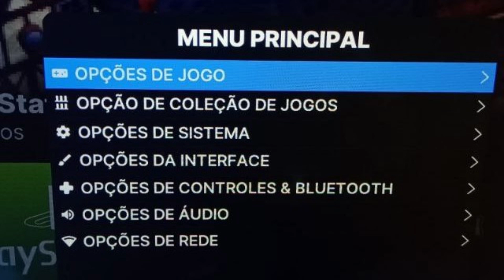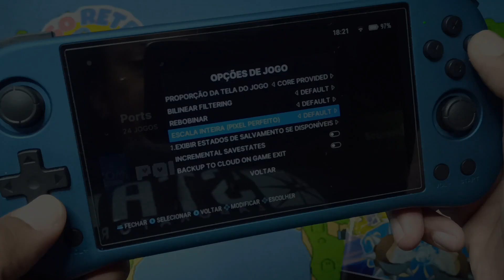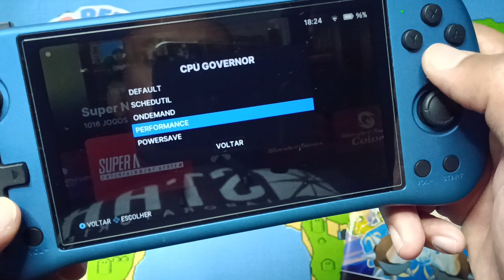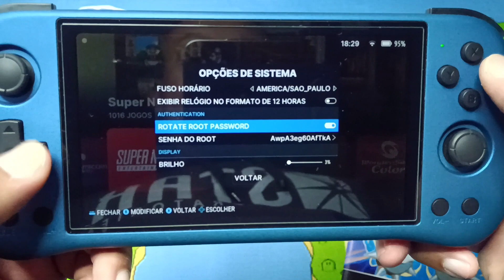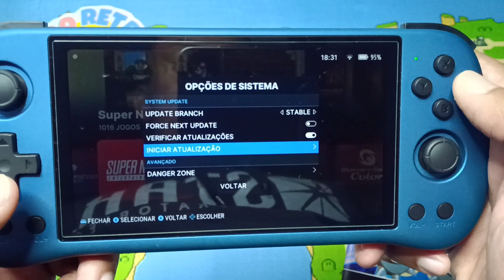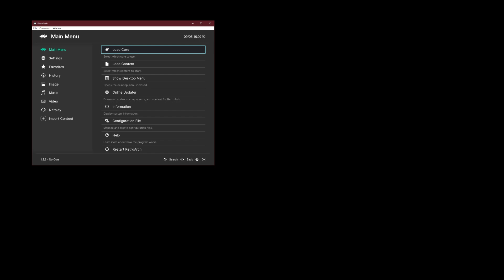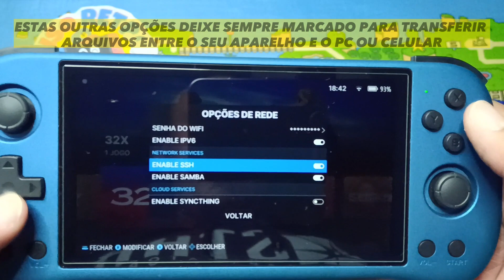#03 POWKIDDY X55 - 3 TIPOS DE CONFIGURAÇÕES QUE VOCÊ PRECISA SABER🛠⚙️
Desta vez trago para vocês a ep03 do nosso guiadeusuario do powkiddy x55.

*Programa que usei para gravar a imagem JelOs no computador:*

*Programas que usei no celular para gravar o JelOs:*

*⭐️LANÇAMENTO!!!⭐️* RGB10 MAX 3 PRO Só 500 unidades!

*🔴PELÍCULA COMPATÍVEL COM O X55 (RAZER PHONE 2)*

*🔴PELÍCULA STEAM DECK 7"POLEGADAS (PODE SER COMPATÍVEL COM PS7000)*

*🔴PELÍCULA SWITCH LITE 5,5" POLEGADAS (PODE SER COMPATÍVEL COM O POWKIDDY X55)*

*🔴LINK DO D-007 NOVO GAME CONSOLE*

*🔴Controle sem fio bluetooth estilo zelda*

*🔴Powkiddy X55 no Aliexpress (melhor preço):*

*🔴CASE PARA O POWKIDDY X55 COM 2 PELÍCULAS*

*CARTÕES MICRO SD CLASSE 10 DE QUALIDADE E OUTROS*
🟣XrayDisk (muito barato!)
🟠Adaptador Usb 3.0 Otg Ugreen 2 Em 1 Conversor Micro Usb Tipo C

*😎Nós temos um grupo no Telegram também, fiquem à vontade para dar uma chegada por lá:*
00:00 🚀Intro
00:35 🙂O que vai rolar nesse episódio!
01:08 🙂Mostrando o MENU PRINCIPAL!

*OPÇÕES DE JOGO*
*1ª MODO DE CONFIGURAÇÃO - GLOBAL*
01:45 🟡Atualizar lista de jogos
02:21 🟡Proporção de tela
04:27 🟡Exibir Estado de Salvamento

*2ª MODO DE CONFIGURAÇÃO - por SISTEMA*
06:09 🟡Configuração Avançada por Sistema

*OPÇÃO DE COLEÇÃO DE JOGOS*
08:36 🟤Coleções a Exibir

*OPÇÕES DE SISTEMA*
10:09 🔴Sistema/Informação
11:04 🔴Authentication
12:37 🔴System Update
13:03 ❇️NOVA INFORMAÇÃO SOBRE A ATUALIZAÇÃO DO SISTEMA! (NÃO PULE ESSA PARTE!)

*OPÇÕES DE INTERFACE*
14:06 🟣Aparência
15:51 🟣Modo de Interface
16:47 🟣Configuração de Proteção de tela
14:06 🟣ACESSO RÁPIDO - Iniciar Proteção de tela

*OPÇÕES DE CONTROLE E BLUETOOTH*
14:06 🔵Mapeamento do Controle

*OPÇÕES DE ÁUDIO*
20:12 🔵Volume

*OPÇÕES DE REDE*
20:47 🔵Informação (para ativar o wifi)
21:34 🔵Marque estas opções para compartilhar arquivos
21:48 *⚫️MOONLIGHT GAME STREAMING*

*PROCURAR MÍDIAS DE JOGO*
22:13 🖌MÍDIA DE JOGO (Para baixar as capinhas dos jogos)

24:57 *⚫️SAIR* - Desligar com segurança
25:16 *RESOLVENDO BUG #01🪲* Tela desligada, mas o led aceso!

*MENU SELECT*
25:35 🟤Acesso Rápido

*3ª MODO DE CONFIGURAÇÃO - por JOGO*
*OPÇÕES AVANÇADAS DO JOGO*
25:51 🟡Opções Avançadas do Jogo

28:07 *RESOLVENDO BUG #02🪲* Aparelho travou de repente!
28:53 🤫Encerrando e oq vai rolar no próximo episódio!